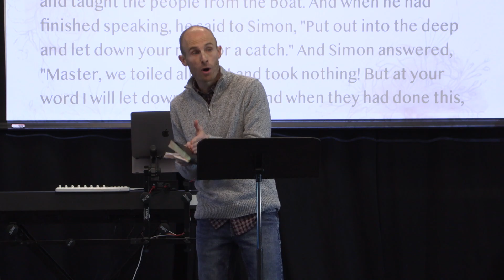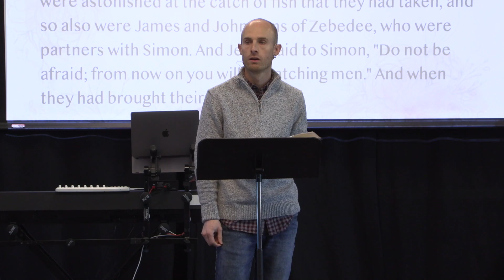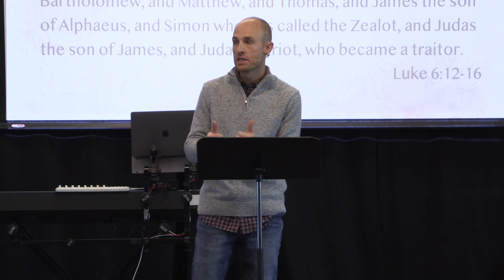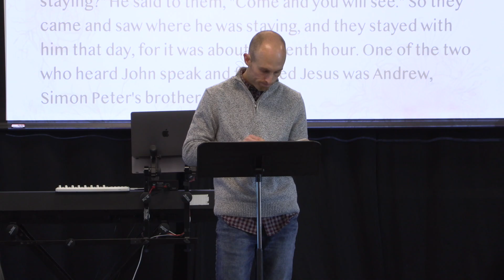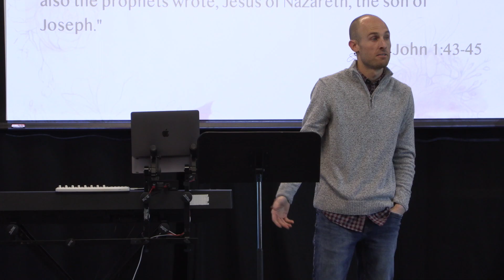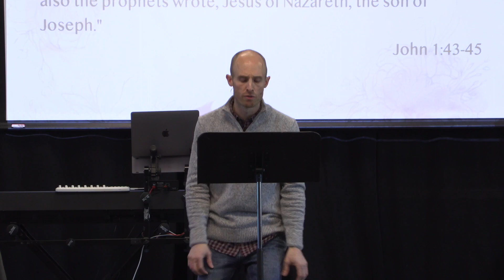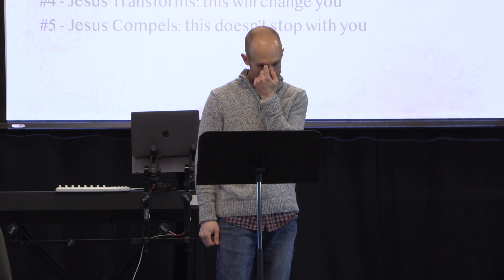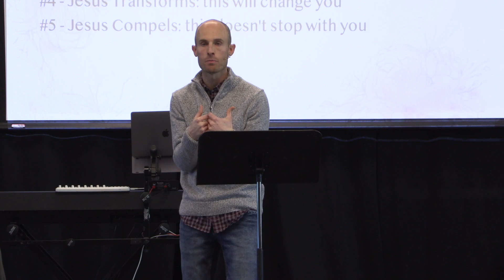The Story - Jesus Calls Disciples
January 16, 2022 || Tyler Wilson, Lead Pastor - The Well Church, Moore, OK

Jesus launches his mission by personally pursuing and calling unexpected people to decisively follow Him as disciples.

For more information about our church, or to plan your next visit, check us out